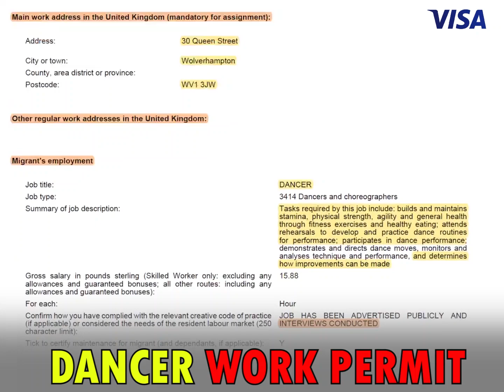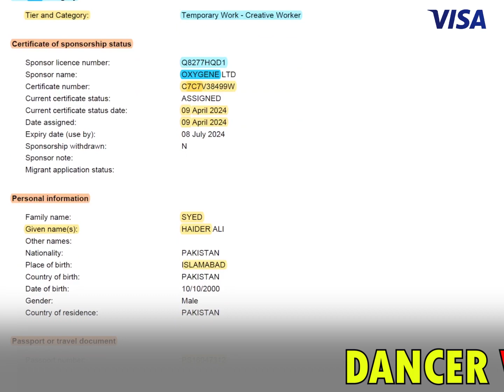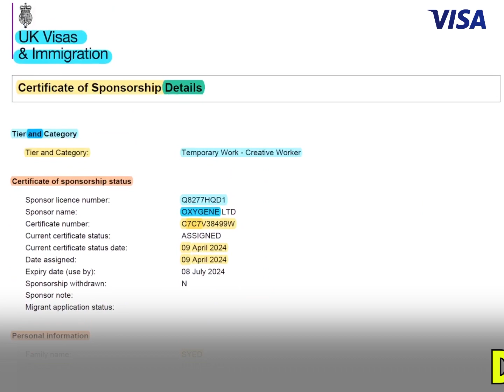UK Dancer Worker Visa, Creative Work Permit | Cos Letter OXYGENE Limited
The UK Dancer Work Visa, officially known as the Tier 5 (Creative and Sporting) Visa, allows professional dancers and performers from outside the European Economic Area (EEA) and Switzerland to work in the UK temporarily. Here's an overview of the visa and its requirements:

Tier 5 (Creative and Sporting) Visa - Dancer Work Visa:
Eligibility Criteria:

Sponsorship: You must have a valid certificate of sponsorship from a licensed UK employer who will sponsor your visa application. This employer must be a licensed sponsor approved by the UK Home Office.
Points-based System: You must score a total of 40 points based on sponsorship (30 points) and the maintenance requirement (10 points).
Certificate of Sponsorship (CoS): Your employer must assign you a CoS. This is a virtual document with a reference number that you'll need for your visa application.

Maintenance: You must have enough money to support yourself without relying on public funds. Generally, you'll need to have had at least £945 in your bank account for 90 consecutive days before you apply.

Application Process:
Online Application: You'll need to apply online for the Tier 5 (Creative and Sporting) Visa.

Biometric Information: You'll need to provide your biometric information (fingerprints and photograph) at a visa application center as part of your application.

Documents: You'll need to provide supporting documents, including your CoS, passport or travel document, tuberculosis test results (if applicable), and evidence of maintenance funds.

Visa Decision: You'll usually get a decision on your visa application within three weeks. You may be able to get a faster decision if you use the priority or super-priority service.

Duration of Stay:
The Tier 5 (Creative and Sporting) Visa allows you to stay in the UK for up to 12 or 24 months, depending on the length of your employment contract or assignment.

Extension and Settlement:
You may be able to extend your visa, but you cannot switch to another visa category from within the UK. After completing the maximum time allowed on a Tier 5 visa, you will need to return to your home country.

Additional Notes:
It's crucial to ensure that your employer is a licensed sponsor and that they provide you with accurate information and support throughout the visa application process.

The specific requirements and procedures may vary depending on your individual circumstances and any changes in UK immigration laws.
Always check the latest guidance on the UK government's official website or consult with an immigration advisor for the most up-to-date and tailored information regarding your visa application.

visa.

Uk visa
Uk work permit 2024
Uk 5 year Work Visa
Uk 5 year work permit
Uk 5 years visa
Caretaker job in uk
Caretaker jobs in uk
Care home job in uk
Care home jobs in uk
About care home visa
Uk care home visa
Care home visa 2024
Care home visa uk
How to Apply for uk 5 years visa
Uk 5 year multiple visa
Uk visa Information
Jobs in uk for Indians
Job in uk for students
Job in uk from india
Jobs in uk for international students
Jobs in uk after masters
Jobs in uk for Indian students
Jobs in uk for depends
Jobs in uk for students
Jobs in uk from india
Uk 2 year work visa
Uk 2 year visit visa
Uk 2 year free work visa

How to apply for tier 5 uk visa
How to get uk tier 2 visa
What is cos in uk
What is cos letter uk
How to get uk cos
How to apply for uk visa with cos
How to apply for uk cos
What is ukvi ielts
What is ukvi
What is ukvi test
What is Naric uk
What is Naric
Tier 2 uk visa required documents
Uk tier 2 visa application form
Tier 2 visa uk for doctors
Uk skilled work visa 2023
Uk skilled worker visa processing time
Uk skilled worker dependent visa application
Uk skilled worker visa application form fill online
Uk skilled worker visa application process
Uk skilled visa
Uk seasonal work visa
Uk seasonal work visa 2024 apply online
Uk seasonal visa new update
Uk seasonal work
Uk skilled work visa tier 2 great development
How to apply uk tier 2 visa